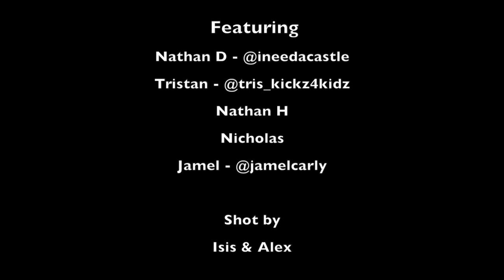Into The Blackness - The affects of employment for black males in the UK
This is a discussion that is based on the affects of employment for black males in the UK. It is something that hasn't been greatly acknowledged and it should be addressed. This was a great day for black males to come together and speak about the different challenges they have faced whilst trying to find work or within a role.